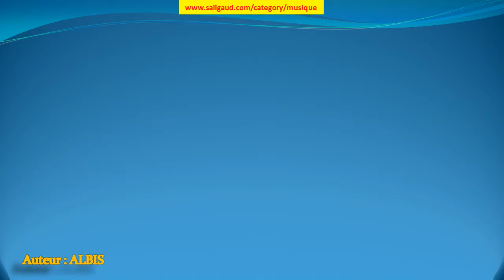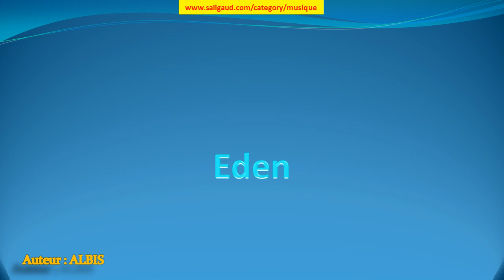Eden - ALBIS (musiquelibrededroit)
Eden by ALBIS (instruments : Basse Batterie Synthétiseur ) (genre : HipHop et rap) (humeur : Inspirant) (durée : 02:00 - 02:30)

Ces musiques sont GRATUITES et libres de droit, c'est à dire que vous pouvez utiliser les fichiers musicaux de cette bibliothèque dans les vidéos que vous monétisez. Mais vous devez inclure les éléments suivants dans la description : Eden